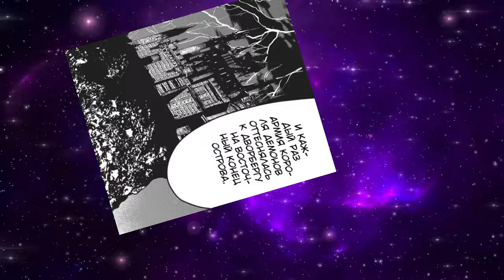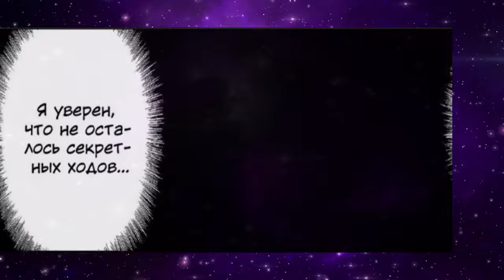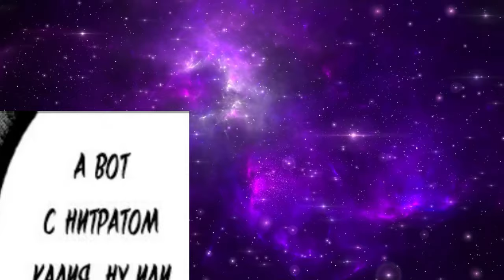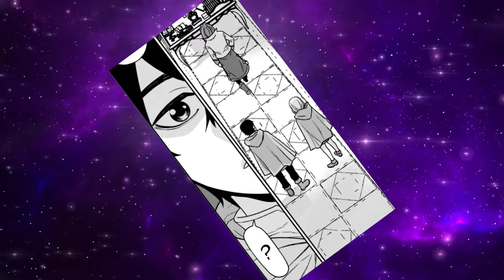💀HE IS A HUMAN WHO HAS BECOME THE DEMON KING, BUT IS FORCED TO KEEP HIS SECRET! Manga Recap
I'm called "the strongest wizard in the Demon Army". Ike, a demon who can take any fortress by himself. Wiping out everything in his path, he strikes fear into friends and enemies alike. However, he has a secret that he can't tell anyone. "You know... I'm actually human..." Using the knowledge of his world, he tries to keep his secret, while at the same time gaining recognition as a great commander and the main force of the Demon army.